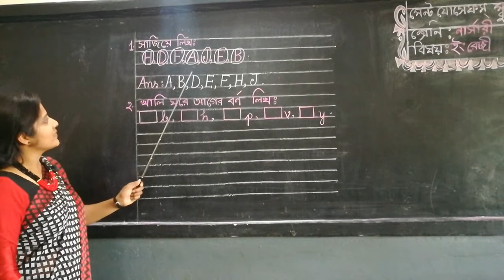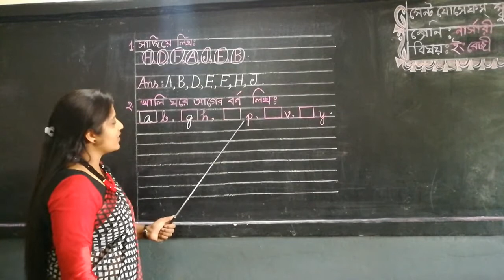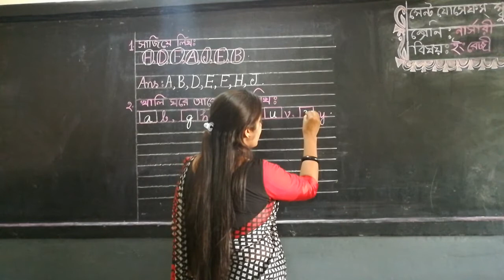Class Nursery Subject English part 2